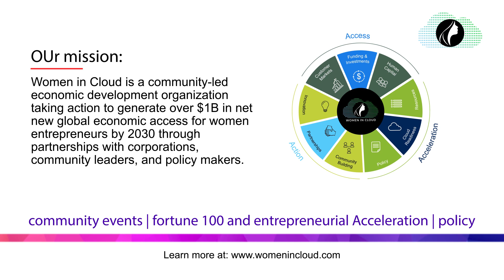Happy Hour (Snippet): Standup Comedy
Please join our speakers, panelists, entrepreneurs and attendees as we take some time to connect, network and share stories during our Happy Hour.  Come celebrate "Collective Power" and enjoy some drinks, cocktails and food as we launch the Women in Cloud Digital Summit 2021.

This session aired live at WIC Digital Summit 2021